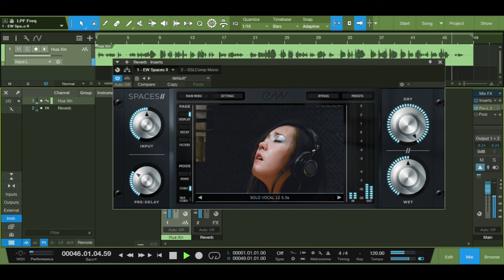EW Space II - Một trong những plugin reverb được ưa chuộng trên thế giới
Mình tiếp tục nhận công việc setup phần mềm âm thanh, âm nhạc, phân phối các tài liệu hướng dẫn chuyên ngành dạng pdf, audio, video:
- Setup các DAWs phổ biến hiện nay: Studio One 5; Cubase 12; Nuendo 12; Ableton Live 11; FL Studio 20; Cakewalk; Reaper 6; Reason 12…theo yêu cầu.
- Setup các VSTI nổi tiếng, được ưa chuộng: Trình đọc thư viện như KONTAKT, FALCON, EASTWEST, BEST SERVICE ENGINE, SPECTRASONIC, NEXUS…theo yêu cầu.
- Setup các FX thông dụng như Waves, Fabfilter, Melodyne, Autotune…theo yêu cầu.
- Tư vấn cho các bạn mới tiếp cận về hòa âm trên máy tính, chia sẻ những nguồn uy tín cho các bạn có thể tự tải, tự cài những bộ dễ nếu các bạn có thời gian tự khám phá.
Các bạn có nhu cầu cứ làm 1 danh sách xong Inbox mình nhé, mình sẽ báo giá, hoặc nếu mới tiếp cận về mảng này thì mình sẽ tư vấn theo dòng nhạc các bạn theo đuổi.
Xin cảm ơn ACE đã ủng hộ và tin tưởng mình trong thời gian qua!